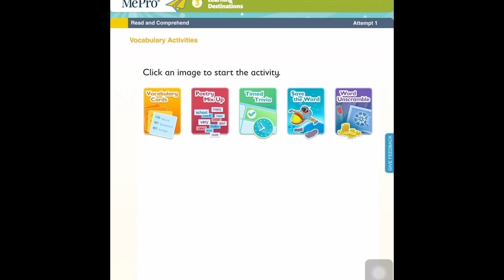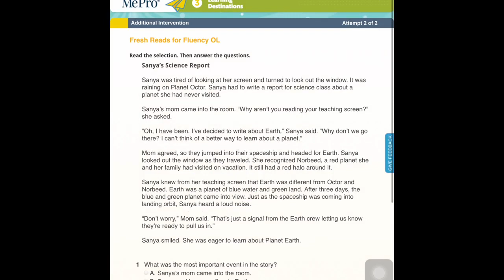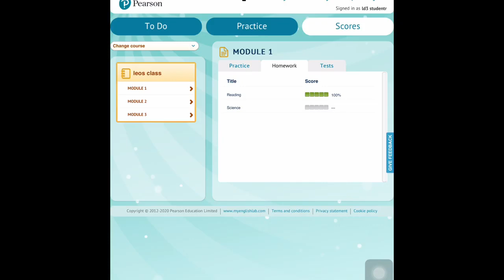Tareas y exámenes en Learning Destinations 1